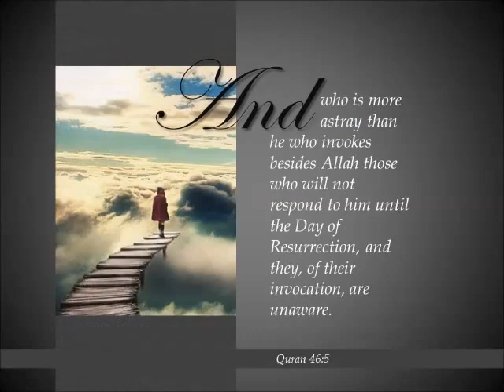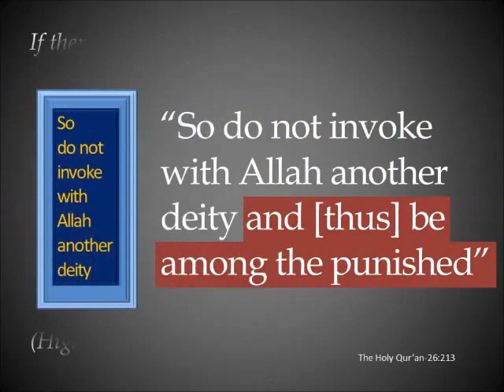The Lord of the Throne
Know your true God thru this short video (1.5 mins). Watch it more than once to cross check what you are believing is true or false.

Religion sign Allah islam Muslim christian convert miracle trump donald clinton election country time trailer song religion susan boyle tiger woods obama lambert kanye west michael jackson pacquiao wedding miley cyrus gaga jesus islam bedrock wayne taylor swift drake eminem beyonce replay fred rihanna brown selena gomez soulja shakira whatcha akon mariah carey hannah montana trey song usher family jay britney spears pink keys park 50 cent poker face single metallica katy perry plies tupac game movie keyshia ciara don omar lilli pop the album interview 2012 baseball football dark Manchester arsenal android Sergio aguero guild war ramadan fasting interview highlights game music lyrics album song trailer new 2015 full PARIS brussels ATTACK BOMB SHOOTING ISIS BREAKING NEWS Downey Paris Hilton Justin Bieber Lindsay Lohan Jennifer avengers Snoop Dogg Angelina Jolie DiCaprio DONALD TRUMP hillary clinton DEBATE president country usa america uk Britain europe africa asia china india vs shah rukh khan salman aamir ISLAM REVERT JUDAISM FITNA ARAB CONVERT UK US ISRAEL COPT FRANCE Mohammed mohamad GERMANY INDIA Geert Wilders TORAT BIBLE QURAN MUMBAI MICHAEL JACKSON JESUS WAFA SULTAN CARTOONIST Innocence Of Muslims BILLIE JEAN BEAT IT THRILLER SMOOTH CRIMINAL BAD ISLAM CONVERTI REVERT ARAB FRANCE CANADA BRITNEY SPEARS MADONNA CELINE DION SHAKIRA OBAMA BIBLE ISRAEL POP PARIS HILTON MICA STAR ACADEMY BIG BROTHER FITNA WAFA SULTAN GERMANY INDIA Geert Wilders TORAT BIBLE QURAN COPT COPTIC CHURCH MARONITE BEE GEES ABBA BONEY M PATRICIA KAAS STEPHANIE DE MONACO PRINCESS DIANA GEORGE MICHAEL PRINCE WILLIAM DUBAI CELEBRITIES JESUS BUSH CLINTON UFO MONTREAL SUISSE BELGIQUE COTE D'IVOIRE SENEGAL DAKAR INDONESIA INDE CHINE QUEBEC OTTAWA SCIENTOLOGY BUDDHISM TURKEY TURKISH TARKAN HAYFA WEHBE NANCY AJRAM MICA EGYPT BAHRAIN SAUDI ARABIA